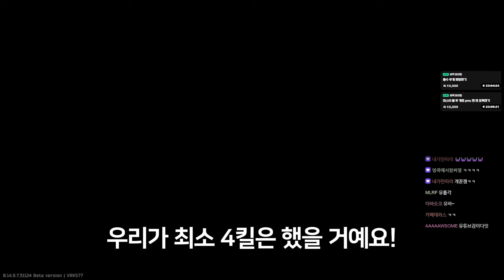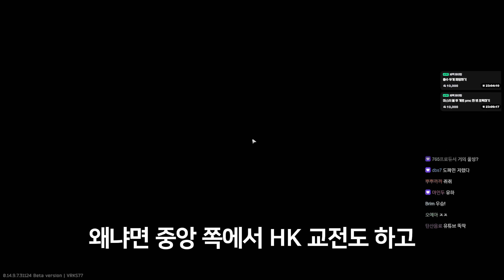[타르코프] 해외 고인물과 정말 빡센 교전을 한 짜릿한 ASVAL 세팅 한 판... 몇백만원 어치 장비를 건 숨막히는 교전 // Escape From Tarkov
오늘은 아스발 랩 교전입니다
진짜 빡고수와 한 판했네요
사실 맨날 하지만..

이것이 타르코프

오후 10시 이후부터 시작합니다.
감사합니다